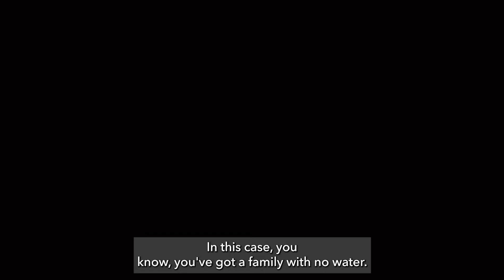SNEAK PEEK - Water Warriors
WATER WARRIORS. A show that chronicles the Gould Water Technology professional dealer as they fight each day to help struggling families gain access to fresh, clean water.

LOOKING FOR A PROFESSIONAL DEALER in your area? and click "Get a Dealer".